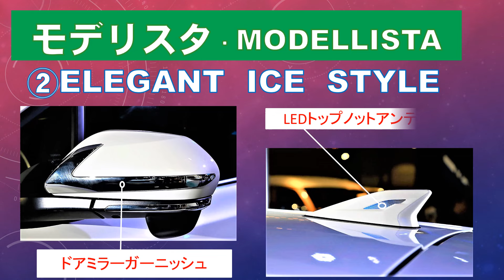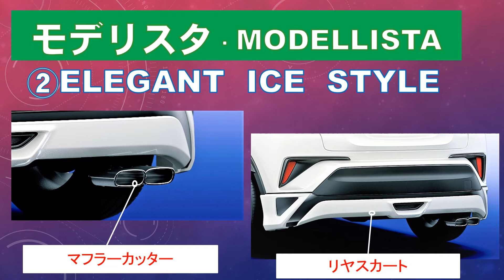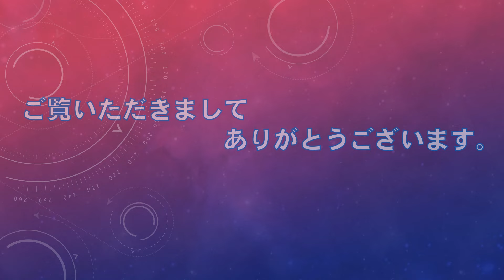Cー HRドレスアップ：モデリスタ＆TRD・楽しみいろいろ！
参考価格　フロントスポイラー￥８８､５６０・サイドスカート￥５０､７６０・フロントグリルガーニッシュ￥３７､８００（取り付け料別途）・１９インチアルミホイール＆タイヤセットにいたっては￥２９９､１６０・・・かなりいい値段ですね。